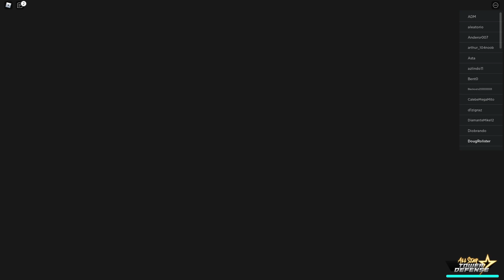USEI SO UCHIHA! SASUKE + ITACHI + MADARA ALL STAR TOWER DEFENSE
winterbreakwhen
merrychristmas2k21
astdx2022
world2comingsoon